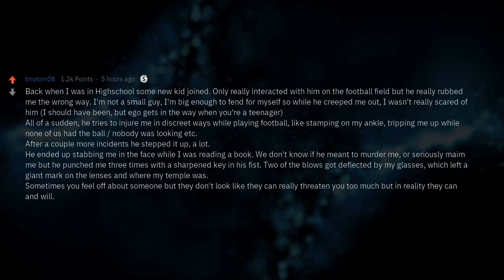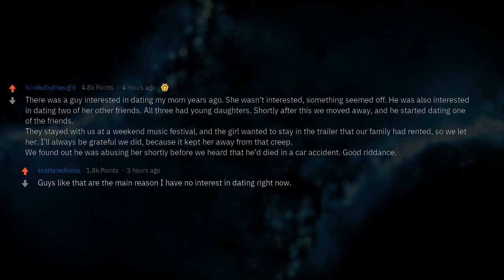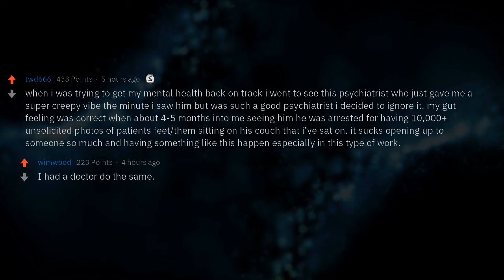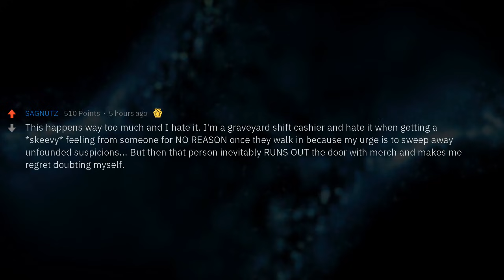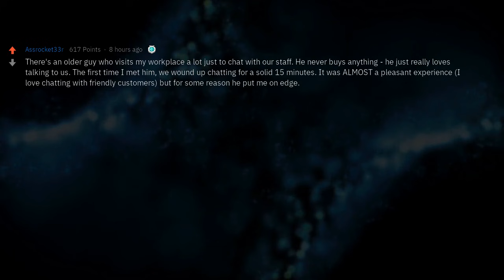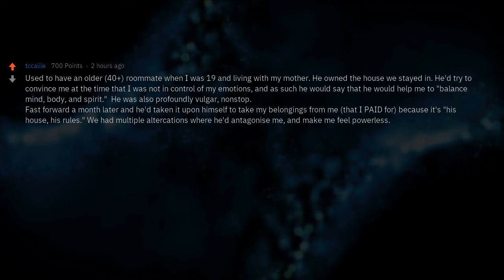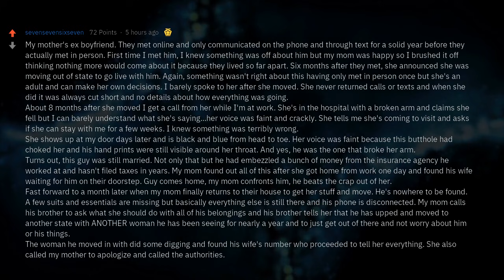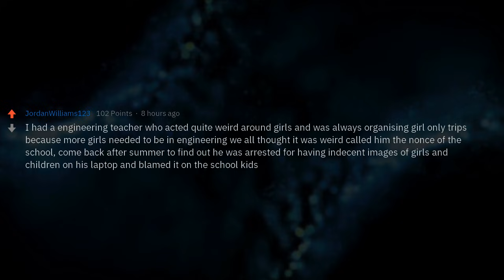People Who Have Had a Creepy Feeling That Come True, What Happened?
▶ Fresh AskReddit Stories: People who have had a creepy feeling about someone come true, what happened?